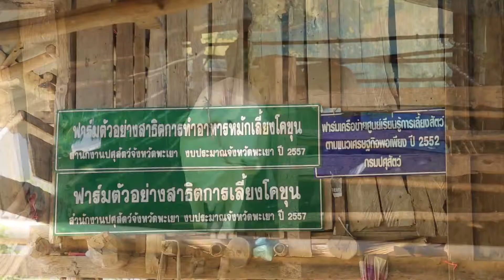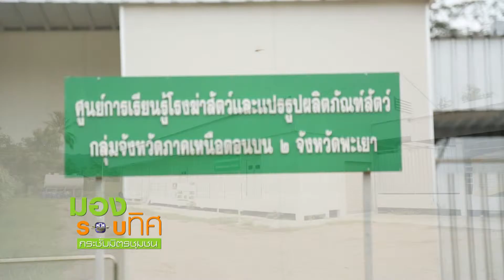รายการมองรอบทิศกระชับมิตรชุมชน ตอน สหกรณ์โคขุนดอกคำใต้ จำกัด